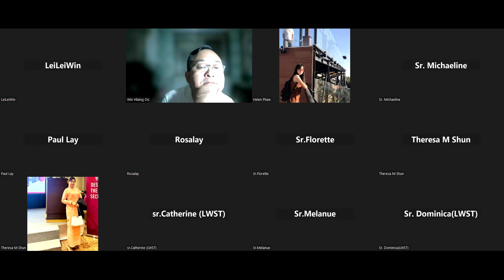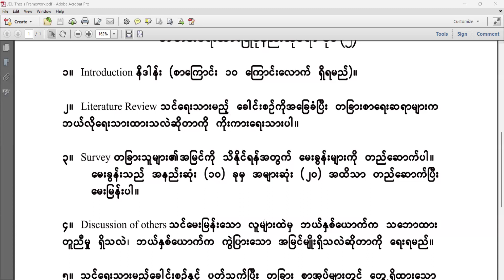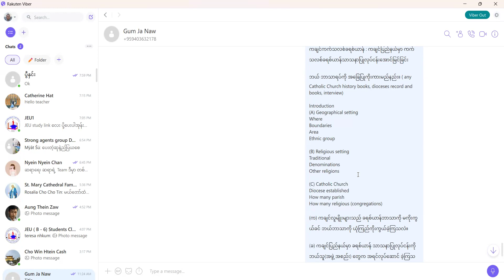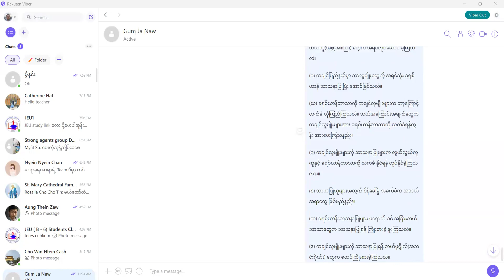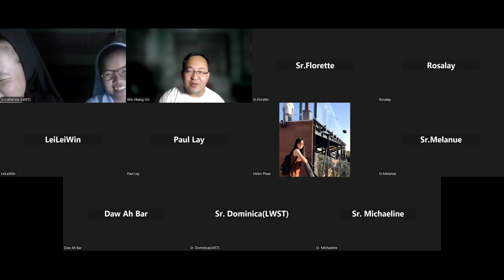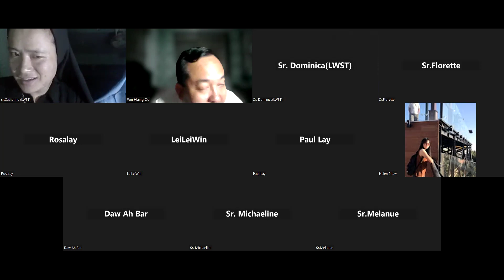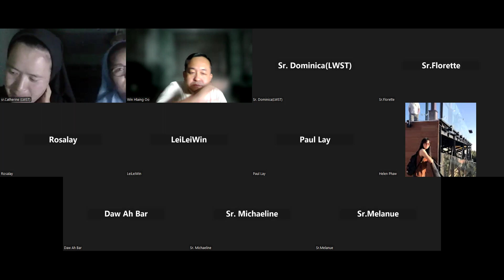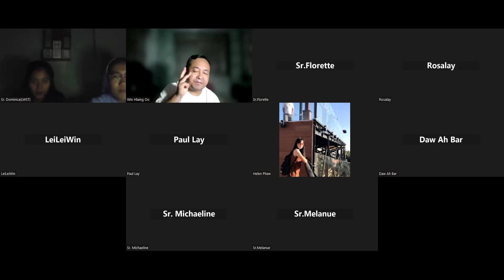Thesis Writing Subject, Day 2, Part B, July 15, 2024 by Joseph Win Hlaing Oo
Thesis Writing Subject, Day 2, Part B, July 15, 2024 by Joseph Win Hlaing Oo, Joseph Education University, Yangon, Myanmar